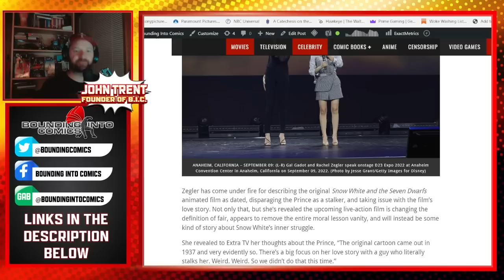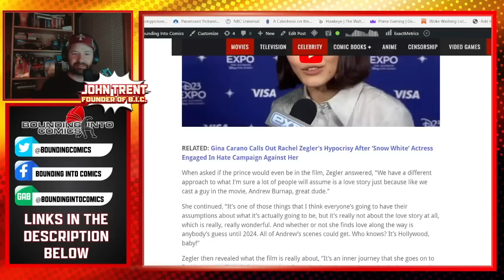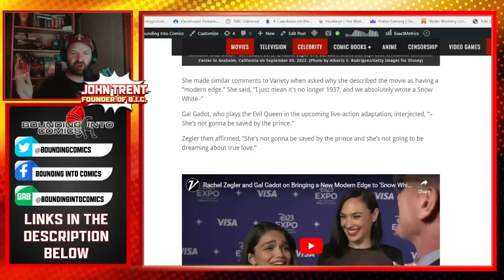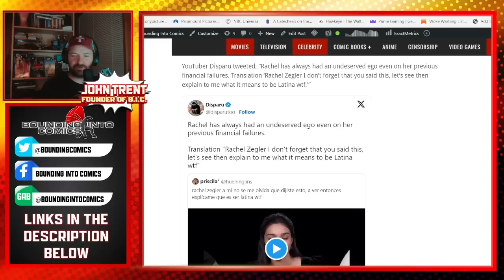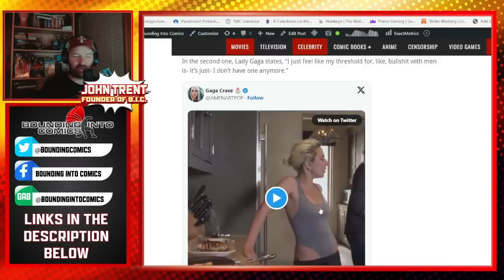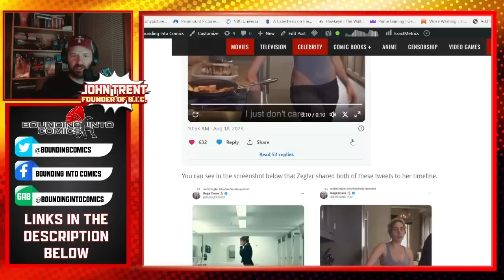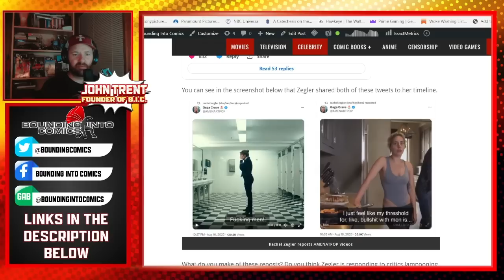Did Rachel Zegler Just Respond To Snow White Critics By Blaming Men!?!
Wow! Just like the Barbie movie, Zegler thinks men are the problem! I wonder if Disney is betting on another Captain Marvel phenomenon.